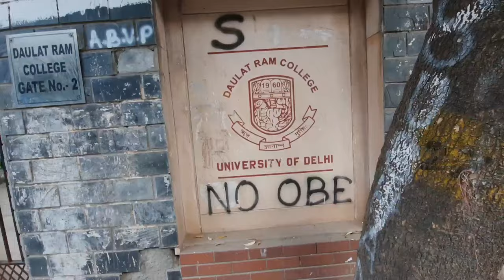First Day at College | Daulat Ram College | DRC Diaries ep. 0 | SNEHA SENGAR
Hey guys,
Firstly I wanna thank you because you came and opened the description box.
So yeah... I'm Sneha, a first-year student at Daulat Ram College in Delhi University.
Well.. My channel is all about vlogging having fun and entertainment.
I have no snobbish behaviour, if you're studying at DRC or are a new one to come meet me my hands are always there for warm hugs...
If you're still reading.. Just drop a '❤' in the comments down below.